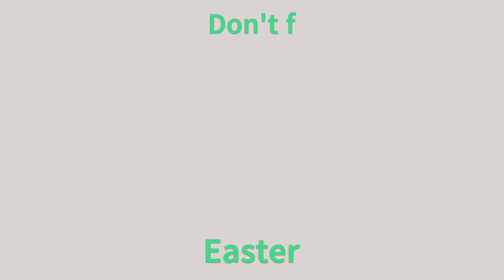Resurrection Sunday 04092023